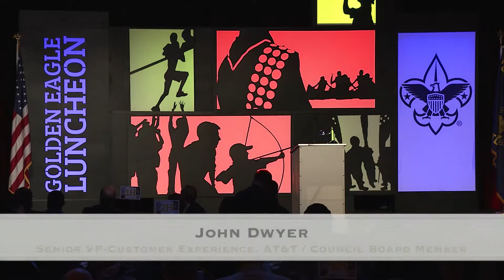2014 Golden Eagle Luncheon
Atlanta Area Council Board Member John Dwyer introduces the keynote speaker.